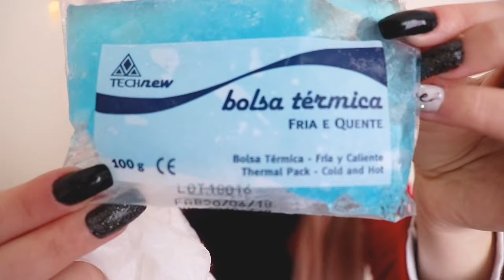COMO AFINAR O NARIZ SEM CIRURGIA E COMO DEIXAR OS LÁBIOS MAIS GROSSOS?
Vídeo um pouco diferente aqui no canal, mas queria compartilhar essa experiência por aqui!

preenchimento labial,botox,bichectomia,preenchimento de olheiras,preenchimento labial,preenchimento labial,bioplastia labial,preenchimento labial com ácido hialurônico,aumento dos lábios cirurgia e estética,aumento de lábios,lábios grossos,a bioplastia para aumento de lábios,aumento labial,como aumentar o volume dos lábios,silicone nos labios,metacril lábios,acido hialuronico,labios grandes com batom,josiane,rinomdelação,rinoplastia,mudei o nariz sem cirurgia,jo

preenchimento labial,botox,bichectomia,preenchimento de olheiras,preenchimento labial,preenchimento labial,bioplastia labial,preenchimento labial com ácido hialurônico,aumento dos lábios cirurgia e estética,aumento de lábios,lábios grossos,aumento de lábios preenchimento para aumento de lábios,a bioplastia para aumento de lábios,aumento labial,como aumentar o volume dos lábios,silicone nos labios,metacril lábios,acido hialuronico,labios grandes com batom,josiane